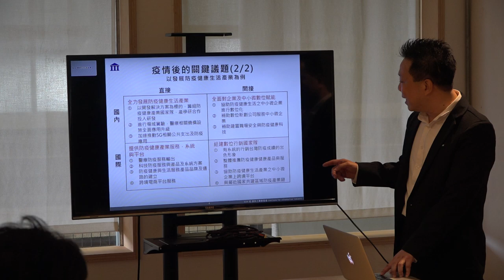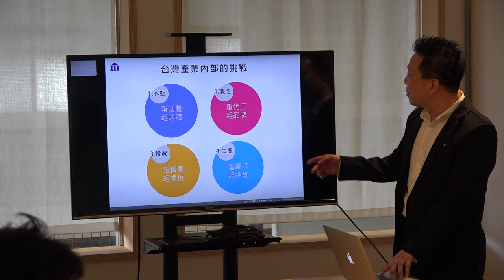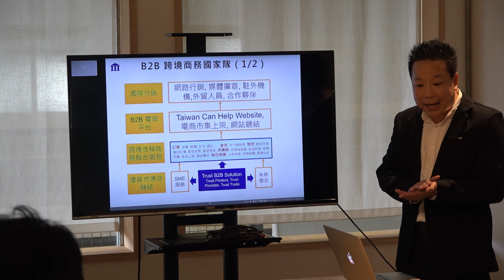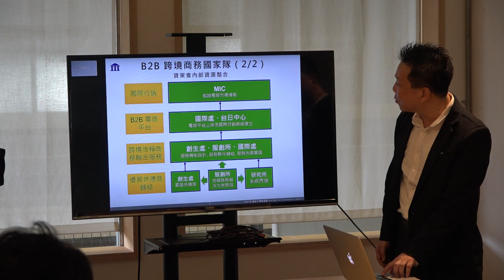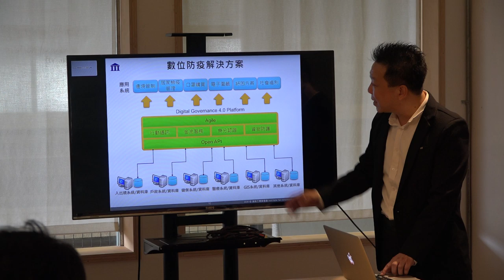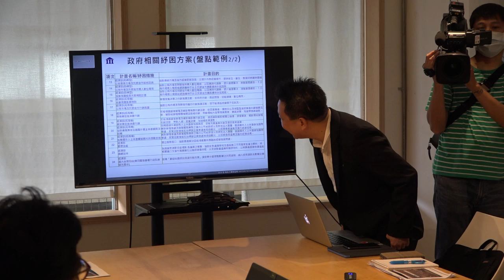2020-06-03 資策會卓執行長來訪